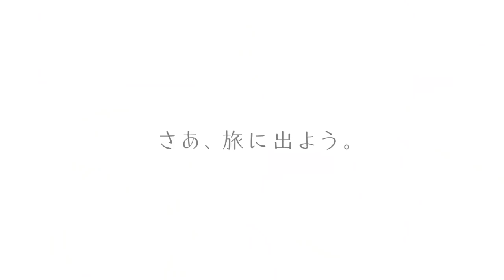TVアニメ『ゆるキャン△ SEASON２』特報 第2弾 │ 2021.1 ONAIR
『ゆるキャン△』の冬が来る。
さあ、旅に出よう。

2021年1月より『ゆるキャン△』シリーズの最新作『ゆるキャン△ SEASON２』が放送開始となります。

野クルのサークル活動風景。
静岡の広大な海を眺めるリン。
年賀状の配達アルバイトに勤しむなでしこ。

オープニングテーマ：亜咲花『Seize The Day』とともに、心躍る『SEASON２』の幕開けを一足早くお届けする特報第二弾が到着♪
よし、出発だ♪

▼TVアニメーション『ゆるキャン△ SEASON２』
2021年1月より放送開始！

【Story】
これも、ある冬の日の物語。

山梨の女子高校生である志摩リンは、愛車の原付に乗って一路浜名湖を目指していた。
大晦日に始めた、久しぶりのソロキャンプ。山梨を出発して静岡県は磐田へ。
年越しを磐田で迎えて、今日はその三日目。かなり距離の長い運転だが、なんだか楽しい。そんな折、立ち寄った海辺でふと思うリン。
「やっぱり、一人のキャンプも好きだ私」

一方、そんなリンの思いを知ったなでしこにも、新しい気持ちが芽生えていた。
みんなとのキャンプは大好き。ご飯を作って、喜んでもらうのも、嬉しい。だけれど。
「私もリンちゃんみたいに、ソロキャンプやってみたいな」

なでしことリン、二人の出逢いから始まった
アウトドア系ガールズストーリーの第二幕がいま、上がる。

【Staff】
原作：あfろ（芳文社「COMIC FUZ」掲載）
監督：京極義昭
シリーズ構成：田中仁
キャラクターデザイン：佐々木睦美
プロップデザイン：山岡奈保子　井本美穂　堤谷典子
メカデザイン：遠藤大輔　丸尾一
色彩設計：水野多恵子（スタジオ・ロード）
美術監督：海野よしみ（プロダクション・アイ）
撮影監督：田中博章（スタジオトゥインクル）
音響監督：高寺たけし
音響制作：HALFH・PSTUDIO
音楽プロデューサー：村上純
音楽制作：MAGES.
企画・プロデュース：堀田将市
制作プロデュース：DeNAコンテンツ企画部
アニメーションプロデューサー：丸亮二
アニメーション制作：C-Station
製作：野外活動委員会

【Cast】
各務原なでしこ：花守ゆみり
志摩リン：東山奈央
大垣千明：原 紗友里
犬山あおい：豊崎愛生
斉藤恵那：高橋李依
土岐綾乃：黒沢ともよ
ナレーション：大塚明夫　ほか

【主題歌情報】
オープニングテーマ：亜咲花『Seize The Day』
エンディングテーマ：佐々木恵梨『はるのとなり』

▼舞台挨拶付き先行上映会『ゆるキャン△ SEASON２～磐田・浜松編～』情報
■開催日時
1回目　　2020年11月29日（日）15：00 開演  17:10終演予定  ※本編上映後、舞台挨拶
2回目　　2020年11月29日（日）18：15 開演　20:25終演予定  ※本編上映前、舞台挨拶

■開催場所
【本会場】丸の内ピカデリー(東京都千代田区有楽町2-5-1 有楽町マリオン9F)
※本会場のチケットは完売致しました。
【ライブビューイング】全国のライブビューイング実施劇場

花守ゆみり（各務原なでしこ役）、東山奈央（志摩リン役）、原 紗友里（大垣千明役）、
高橋李依（斉藤恵那役）、黒沢ともよ（土岐綾乃役）、
亜咲花（オープニングテーマ担当）、佐々木恵梨（エンディングテーマ担当）
※出演者およびイベント内容は予告なく変更になる可能性がございます。予めご了承ください。

▼TVアニメーション『ゆるキャン△』 Blu-ray BOX
【Blu-ray】価格：22,000円＋税
【収録内容】本編（第1話～第12話）＋特典映像
【封入特典】
・原作あfろ先生描き下ろしくるみ三方背BOX
・キャラクターデザイン佐々木睦美描き下ろし特製四面デジパック
・ピクチャーレーベル
・特製ブックレット（設定集、イラスト集、総作画監督修正集）
【特典映像】
１．第１期Blu-ray&DVD新作アニメーション『へやキャン△episode0』『ほらキャン△』『サバキャン△』
２．「秘密結社ブランケット入団説明会2018 Autumn」ダイジェスト映像
３．「花守ゆみりはじめてのキャンプ入門」（第１話～第6話+未放送分）
４．PV
５．番宣＆CM
６．ノンテロップエンディング
 [発売元・販売元] フリュー株式会社

‹公式Instagram›@yurucamp_insta